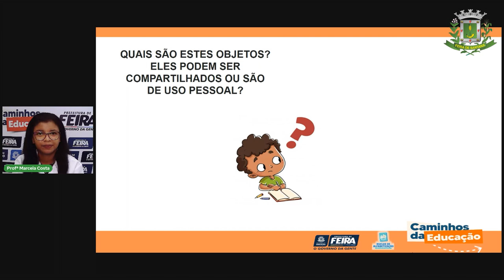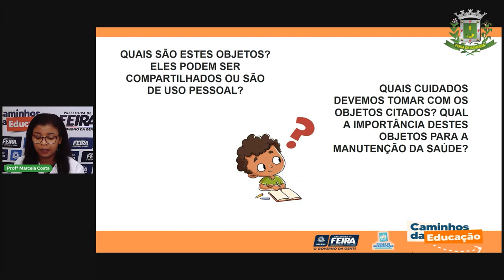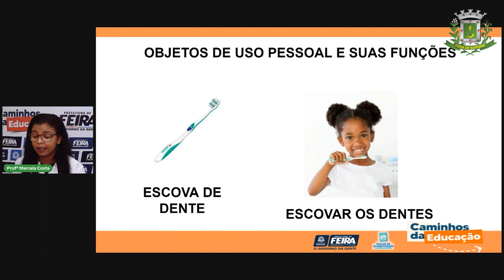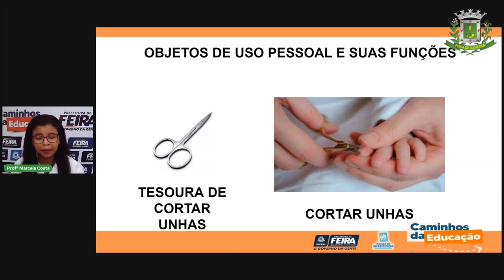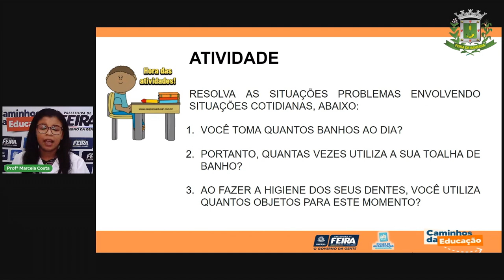Aula 61 1ºANO Profª Marcela Matemática e Ciências da Natureza Objetos de uso pessoal